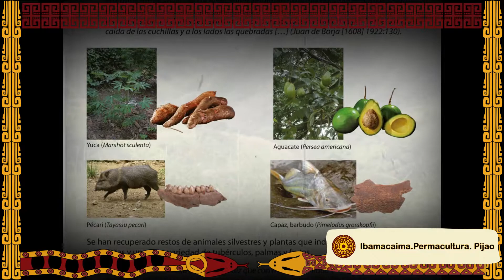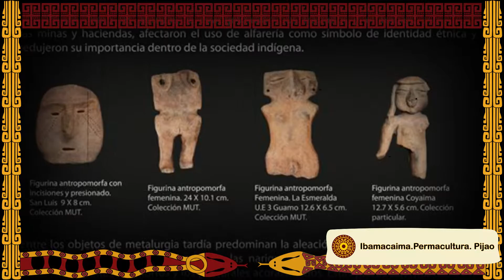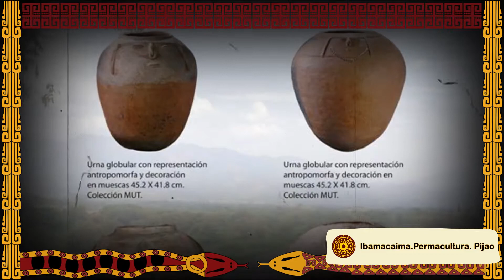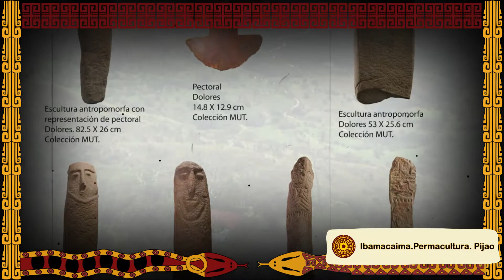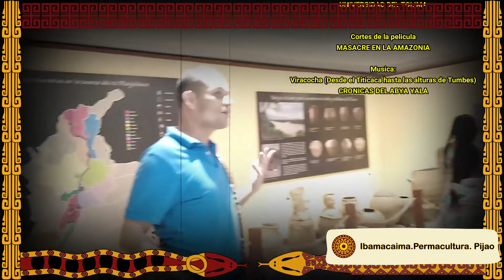Tolima Prehistorico 003, Periodo Tardio, Karib warrior peoples - 800 BC - 1700 AD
En el año 800 despues de Cristo, La expansion Karibe llego hasta las tierras Tolimenses, esto significo grandes cambios en el arte, los enterramientos, las habitaciones, tambien significo un gran aumento poblacional
In the year 800 after Christ, the Karibe expansion reached the Tolima lands, this meant great changes in art, burials, rooms, it also meant a great population increase